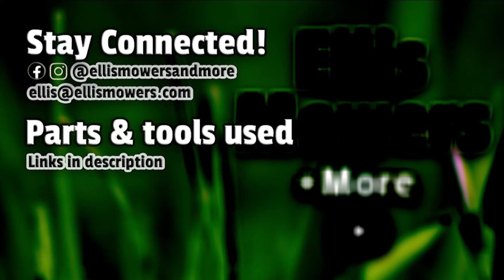Saving three 2-cycle items with Hipa carb kits! Ryobi weedeater and Mantis tillers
Buy these kits on hipastore.com (commissions earned)

Mantis tiller carb
Ryobi weedeater carb

Hipa saves the day yet again with two cycle carb kits!  In this video I save a Ryobi string trimmer and two Mantis tillers.